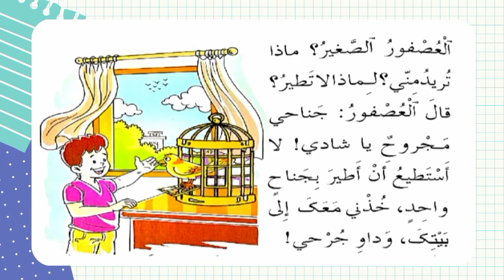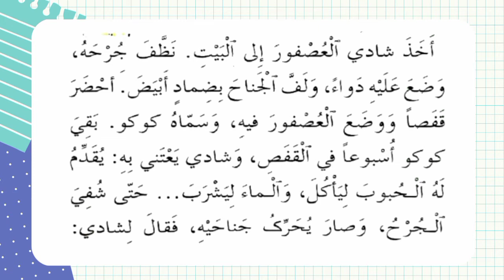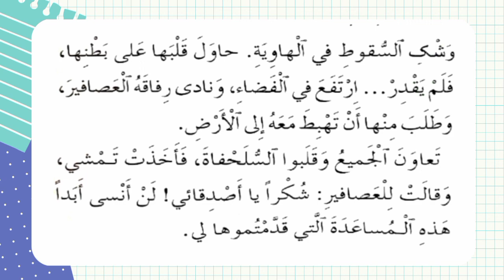الحكاية 9: شادي و العصفور - المفيد في حكاياتي - cp arabe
القسم :cp المستوى الأول من التعليم الابتدائي
📚 المفيد في حكاياتي

primaire,المستوى الأول,primaire
school,الابتدائي,classe primaire,primaire cp,primaire,المستوى الأول من التعليم الابتدائي,دروس الابتدائي,école primaire cp

CP primaire signification, CP primaire Maroc, cp ce1 ce2, cm1 cm2 signification, Cours Primaire CP, Cours CP à imprimer, Cours CP PDF, Programme de CP exercices, cp, ce1, ce2, cm1, cm2 6eme 5eme 4eme 3eme, cp arabe, cp anglais, cp français, cp math,